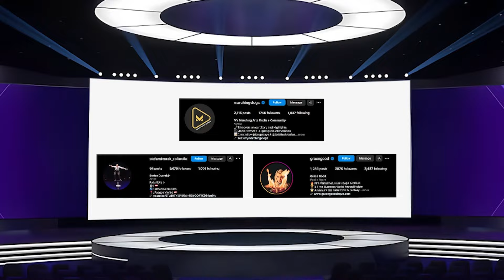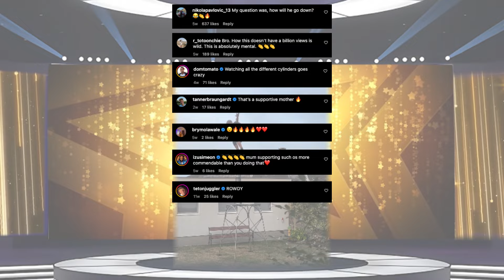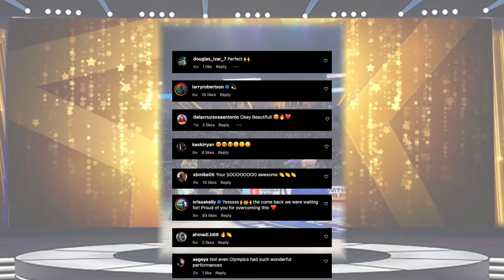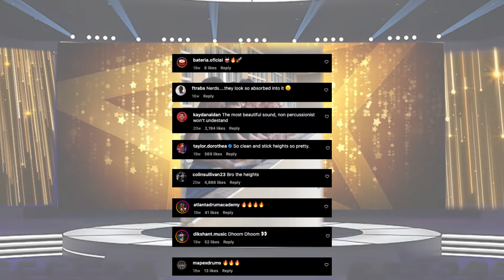This Incredible Hula Hooper Just Stunned Trending American Talent!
Welcome to Trending American Talent, the ultimate digital talent show that provides a global platform for talented individuals to showcase their skills! From aspiring singers and dancers to extraordinary performers with unique talents, this series brings together the best from all corners of the world. Every performer featured has given their consent to share their incredible talent with you, giving them the opportunity to shine on a worldwide stage.

For our viewers, Trending American Talent offers an authentic "Got Talent" experience right at your fingertips, allowing you to enjoy jaw-dropping performances and discover new stars from the comfort of your digital device. Get ready to witness incredible talent, celebrate creativity, and be inspired by the diverse performances from across the globe!